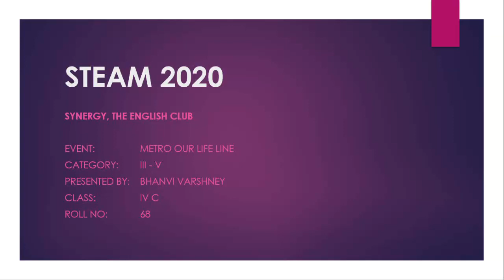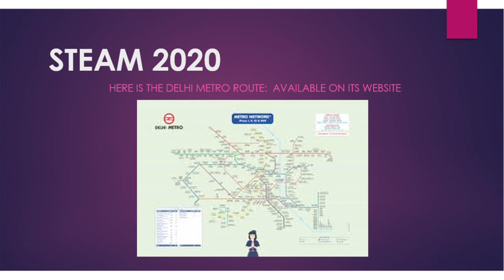My Previous Ride on Delhi Metro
I really enjoyed a lot in Delhi Metro, and I am really missing my next ride in Delhi Metro, as it is down during Corona Pandemic.
Courtesy by: Steam 2020 Bhanvi Varshney 4th C #68